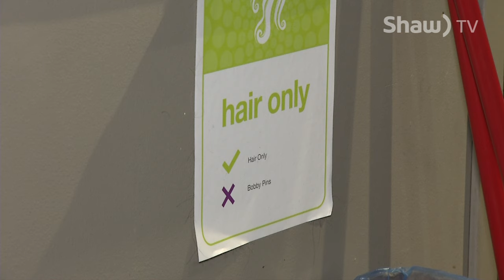GREEN HAIR SALON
A Red Deer hair salon is right in style by taking recycling to the next level.